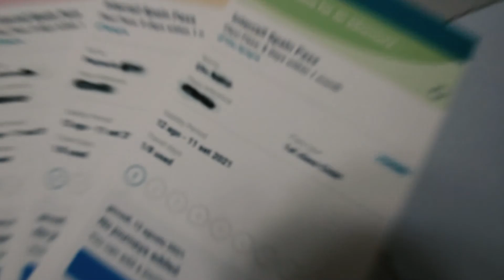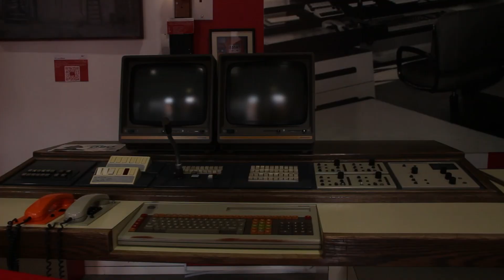Cosa vedere a Saragozza - Interrail in Spagna Secondo Episodio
🚄🚄IN3RAIL🚄🚄:
Secondo Episodio.
Io, Federica Massi e Elio in viaggio per la Spagna👨‍👩‍👦

🤩Il nostro viaggio prosegue alla scoperta di Saragozza.
Una città che ti sa sospendere, ricca di storia, di fascino e di vitalità. Dalla bellissima piazza di Nostra Signora del Pilar, in cui si ergono due maestose cattedrali, ai vicoli del "tubo" rinomati per le buonissime tapas, per arrivare ai giardini fioriti e verdeggianti del parco grande e al castello dell'aljaferia ricco di storia e un'atmosfera davvero avvolgente🤩

✌✌Non perdete il prossimo episodio✌✌